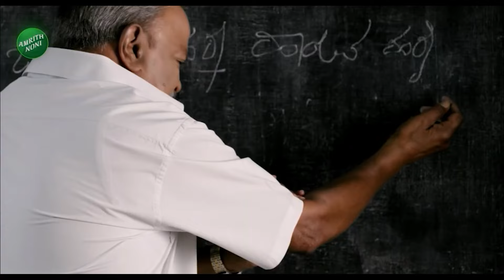Darshan In Jail | Darshan Lawyer Talks About Case | ತಕರಾರು ಸಲ್ಲಿಸಿದ್ದಾರೆ ನೋಡೋಣ ಏನಾಗುತ್ತೋ.?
Darshan In Jail | Darshan Lawyer Talks About Case | ತಕರಾರು ಸಲ್ಲಿಸಿದ್ದಾರೆ ನೋಡೋಣ ಏನಾಗುತ್ತೋ.?| Vistara News